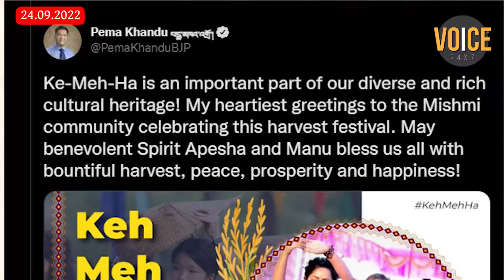Ke Meh Ha festival of Arunachal Pradesh